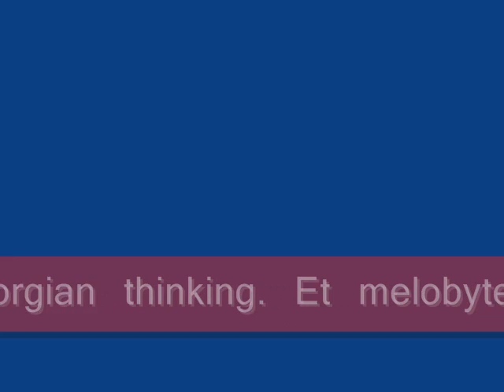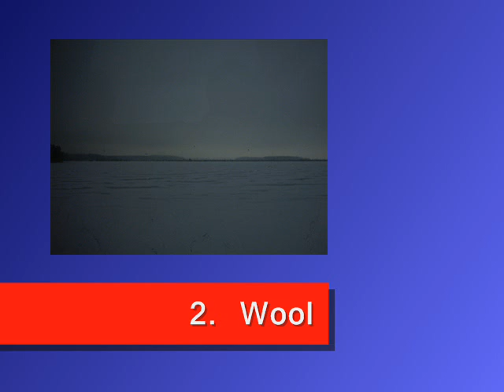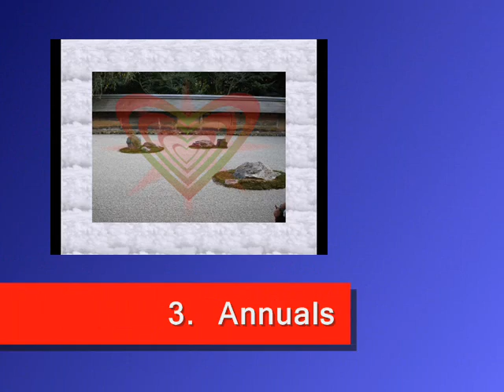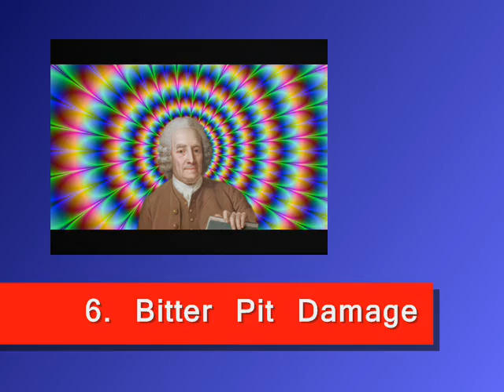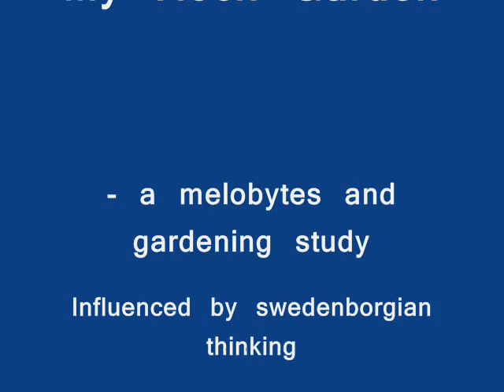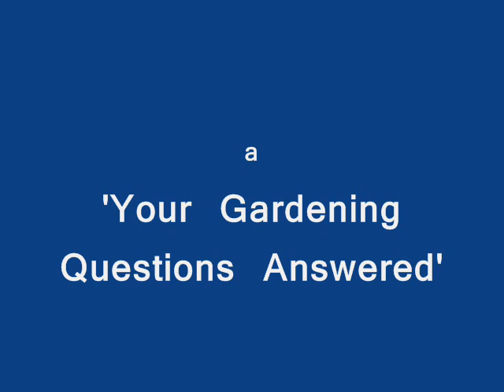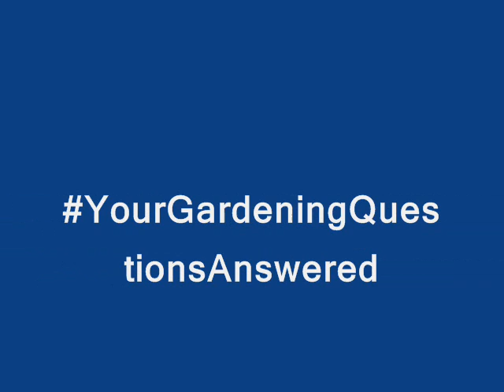My Rock Garden - A Melobytes and Gardening study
Influenced by swedenborgian thinking
My Rock Garden - Et melobytes og havearbejde undersøgelse.
Påvirket af Swedenborgian tænkning
Singers: Male and Female
Lyrics: A 'Your Gardening Questions Answered' and Holger Hartvig cooperation.
                  Lyrics 'Simple good plant management'
Pest control just be spraying chemicals all over it.
Some control is possible.
Just be spraying chemicals all over it.
Simple good plant management.
Pest control just be spraying chemicals
A tree that was planted
Males are a better bet for the neglected tree but these are all problems of an edible screen, sisters in name only. Are globe and Jerusalem artichokes grown the same way??!!
ARTICHOKES, would this work? Seed simplicity, the checklist.

                  Lyrics Your Fruitless Loner
You fruitless loner. The answer is straightforward: Make sure there is another and recognising the parts of it. One year old, two years old, three years old, old shoots, larger and rounder than a growth bud. Apple anxiety Apple sawfly damage - Leaf-curling aphids - Codling moth larva - Bitter pit damage - Apple cranker - Capsid bug damage - Brown rot - Powdery mildew - Capsid bug - Caterpillars -

                  Lyrics Zonal Winter
You know that, my warm favourite.
Just in formal lines, you prefer formal lines.
L'elegant zonal winter quarters growing for showing in winter schedule parts of your body confusion of terms.  Its the chemical aid. Yes, y'all need top quality. All your autumn work will be wasted if you don't buy the best. Also best for cutting.

Udgivet i samarbejde m Afmedhovedet
Published in cooperation with Afmedhovedet